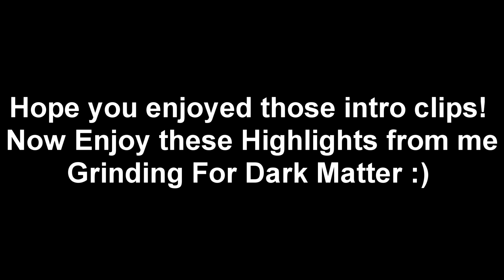DARK MATTER GRIND! DIAMOND SMGS! + SNIPING HIGHLIGHTS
Hope you enjoy the clips at the beginning! Now we have diamond SMGS Its onto the Tacticals.
I am currently grinding for the Red RC

Chillstep - The World can wait